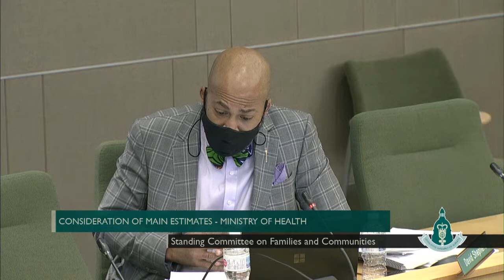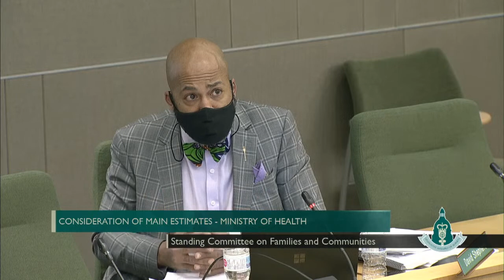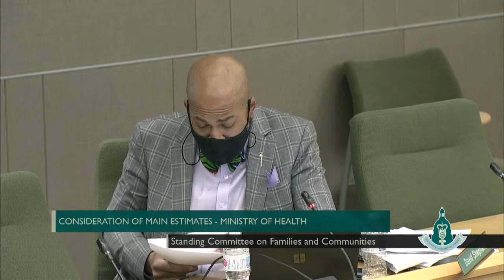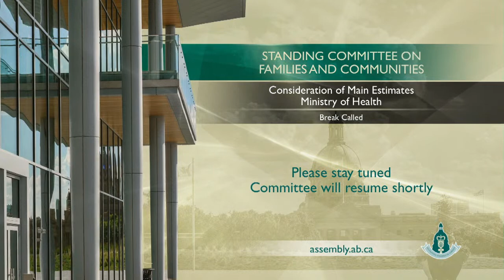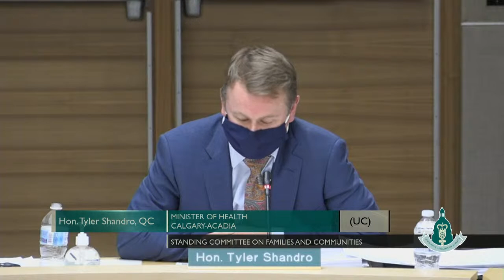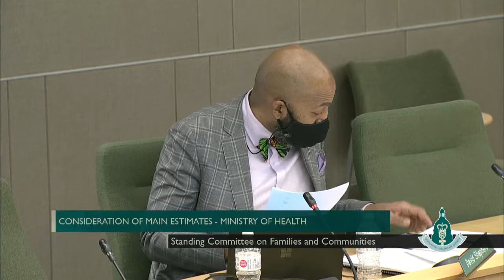Mar. 9th, 2021 - Main Estimates - Ministry of Health Pt. 2